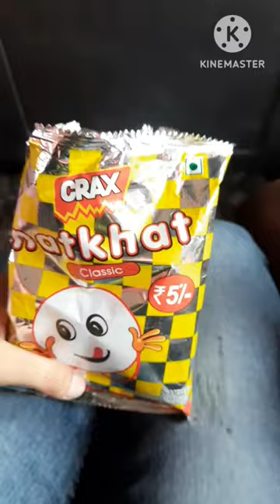Mini vlog: A day in my life